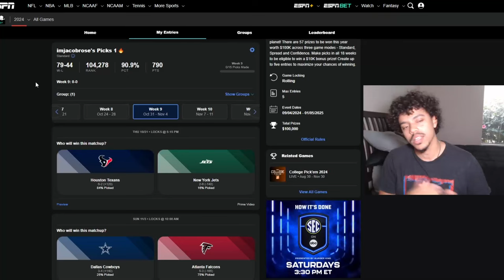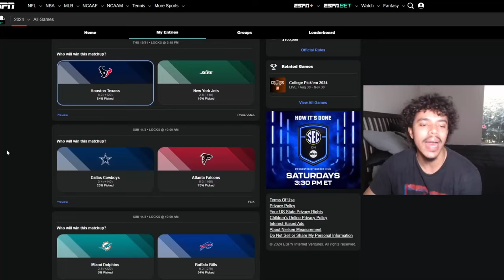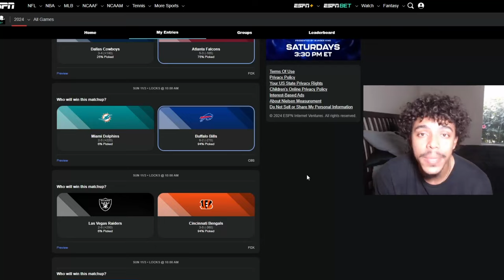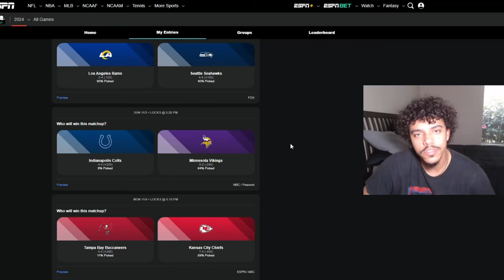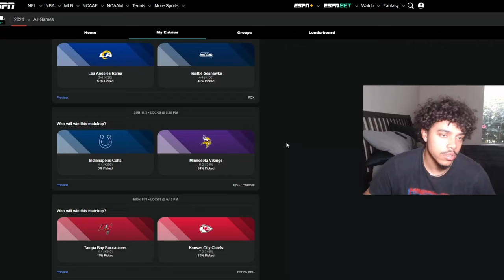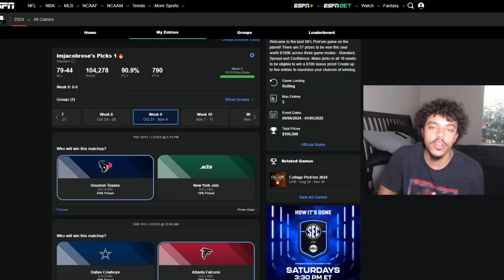Week 9 NFL Picks 🔥